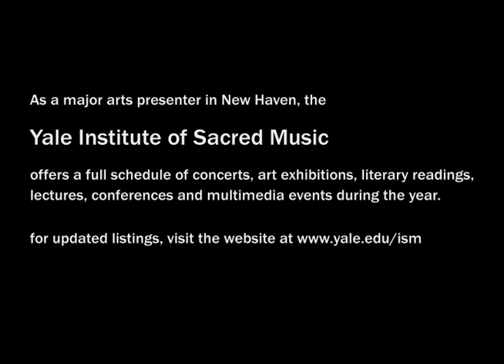Martha Serpas - Colloquium Presentation (2005) - Yale Institute of Sacred Music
Martha Serpas - "Poetry as the Thing Itself"

presented at ISM Colloquium, September 21, 2005